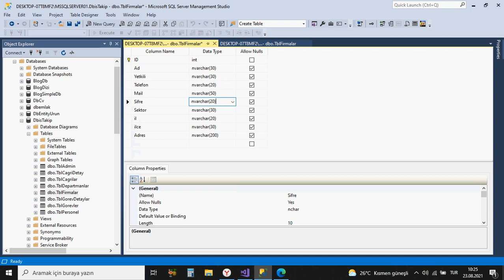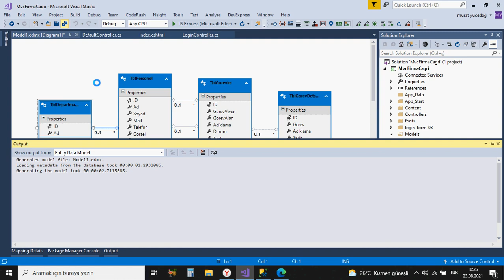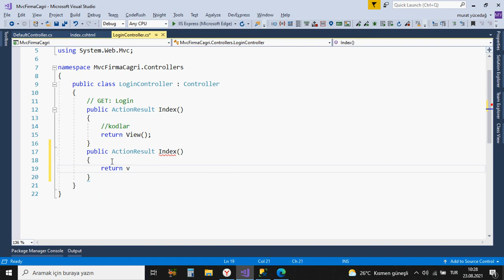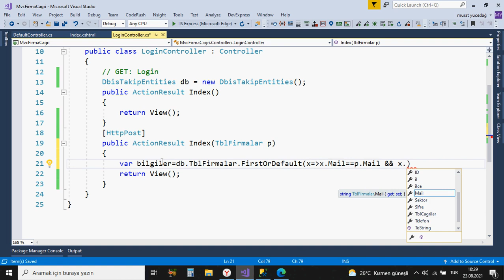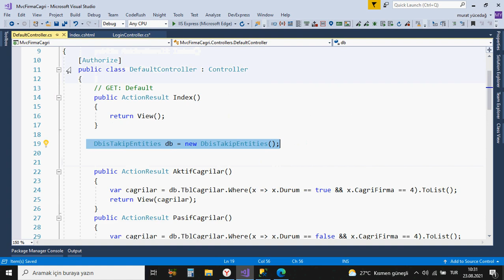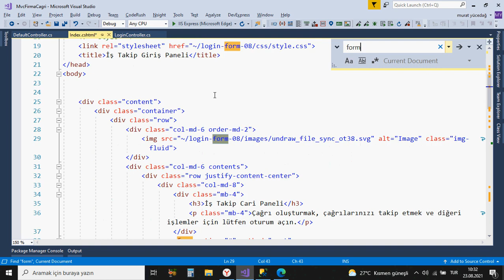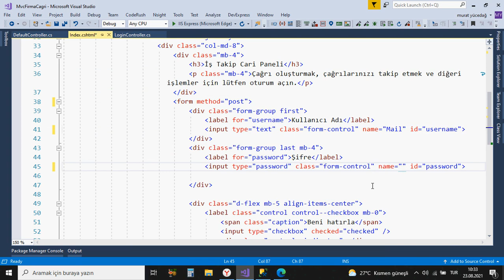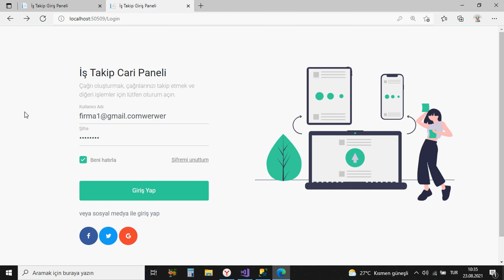#65 C# ile DevExpress'de İş Takip Projesi Login işlemi